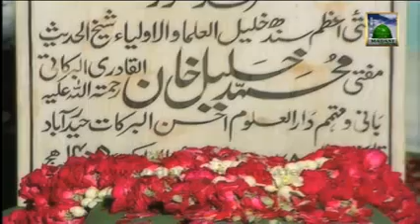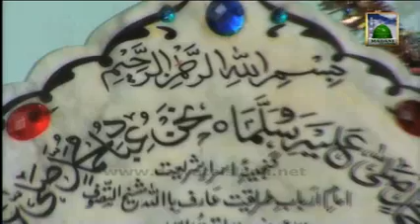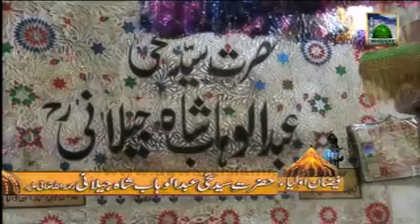Faizan e Auliya (Hazrat e Sakhi Abdul Wahab Shah Jeelani. Haji Abdul Habib Attari (11.03.2013)